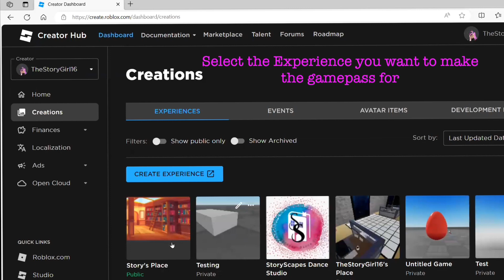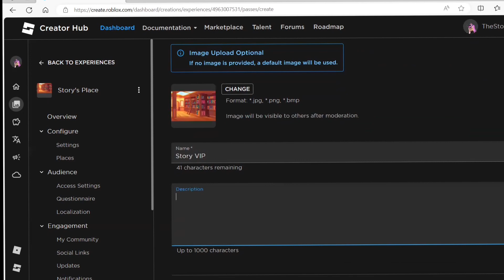Roblox Studio - How To make a VIP Gamepass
Learn how to make a VIP gamepass, or any kind of gamepass, in Roblox for use in games created on Roblox Studio!